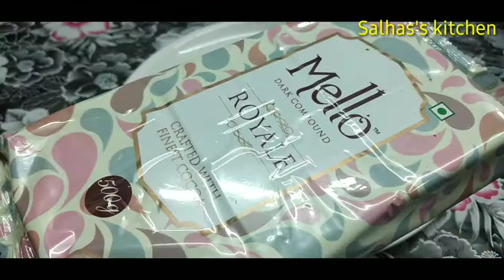கடாய் கேக் NO OVEN NO COOKER NO BEATER | ஒரு முட்டை போதும் | நம்பமுடியாது ஆனால் உண்மை